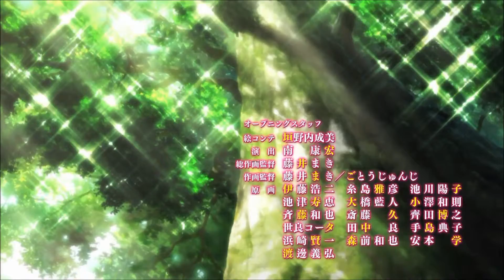Seirei Tsukai no Blade Dance OP - Kyoumei no True Force - Full HD